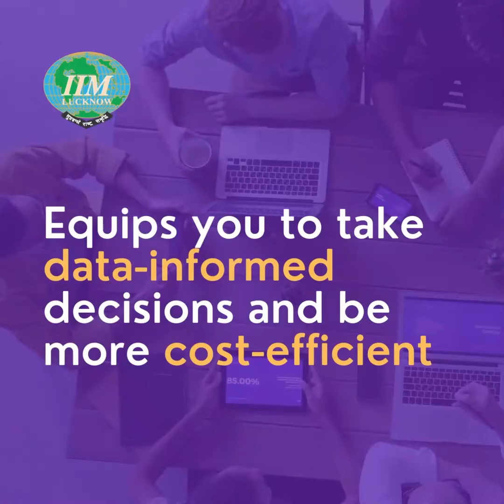Candidate Testimonial | IIM Lucknow's Executive Programme in HR Analytics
In this video, three participants from Batch 02 of the ExecutiveProgramme in HRAnalytics by the Indian Institute of Management, Lucknow narrate how the programme has benefited them. Thank you, Sheirry Singh, Shalini Tiwari and Arun Muralukrishnan for sharing your experiences. Registration for Batch 03 closes soon in August 2022.